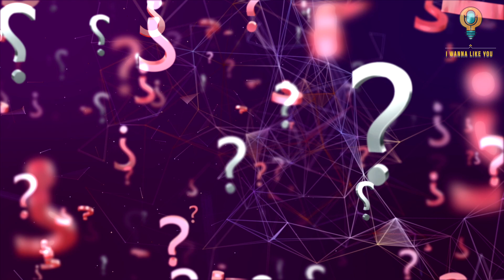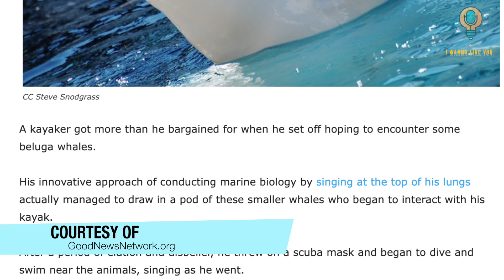I Wanna Like You! Ep 104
“Human beings are nature's experiment of intelligence, which has gone out of control.”
― Sukant Ratnakar, Quantraz